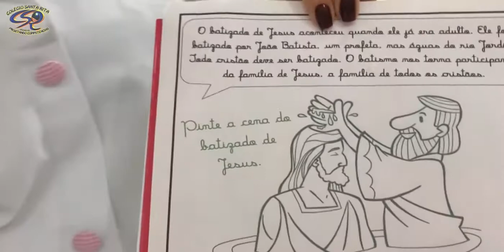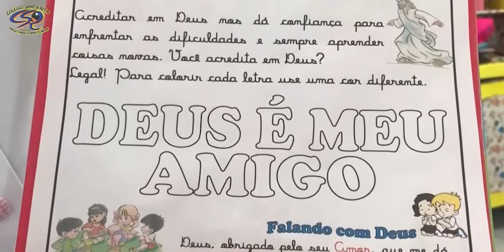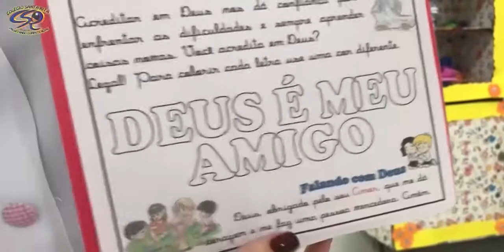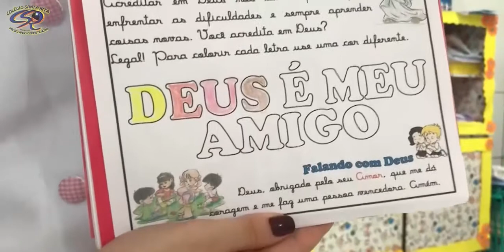PRÉ-ESCOLA IV - 20-07